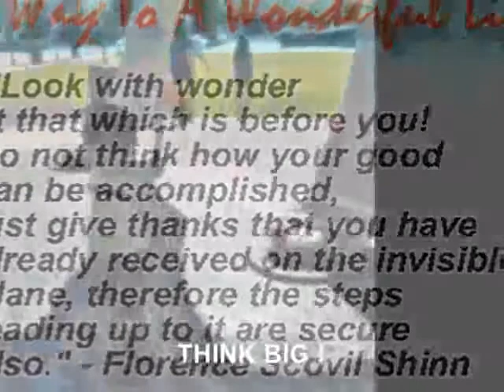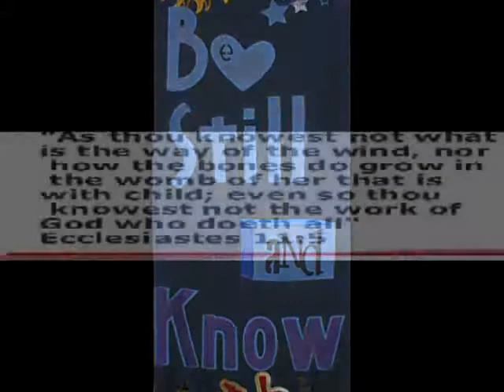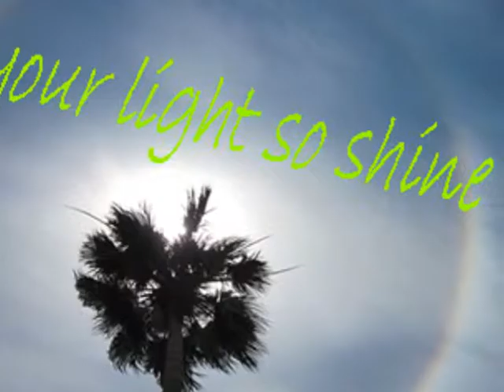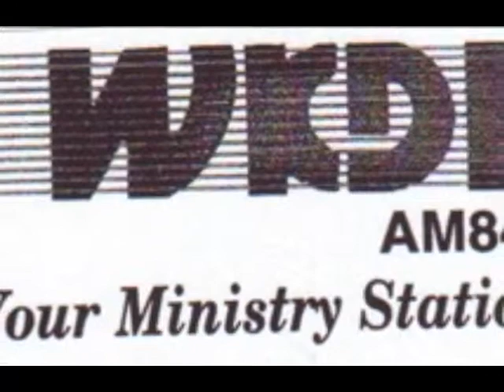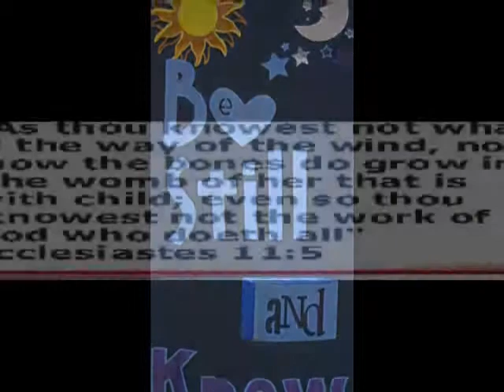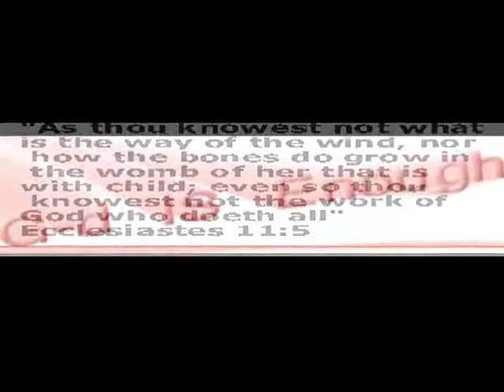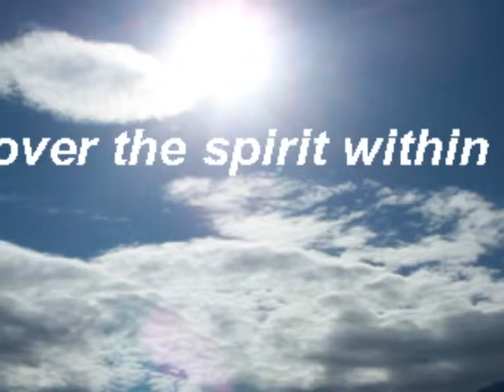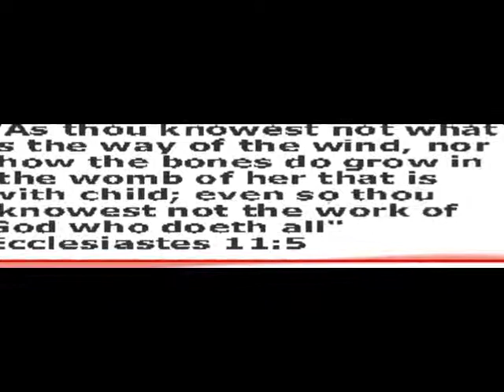take Nothing for The Journey, The Way to a Wonderful Life, Rev Bates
Recorded from live broadcast on WKDI AM 840 Radio, Maryland, Monday morning January 27, 2014.  The Way to a Wonderful Life, Rev Bates on the Radio, is spiritual not religious.  This lesson is taking a higher understanding of the teachings of Jesus and using it as a way in which to create a more abundant life, a good life and a wonderful life experience for ourselves.
For more info on this spiritual ministry go radio.org